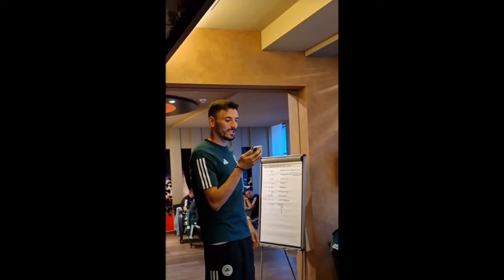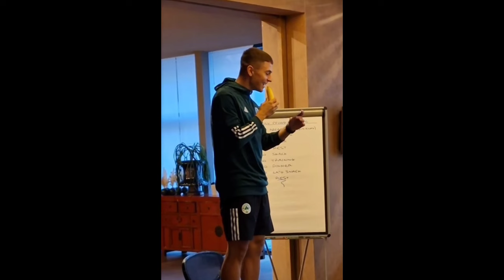Panathinaikos FC | Funny Moments